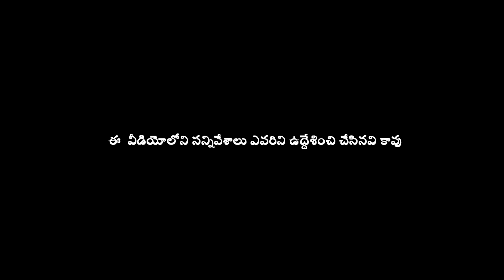టిక్ టాక్ ఎఫెక్ట్ || Tik Tok Effect || Vasu Once More || Swarna Honey || S Cube TV Originals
టిక్ టాక్ ఎఫెక్ట్  || TikTok Effect || Vasu Once More || Swarna Honey || S Cube TV Originals

Tiktok Effect - Comedy and Message oriented Video. Must watch video at present situations.